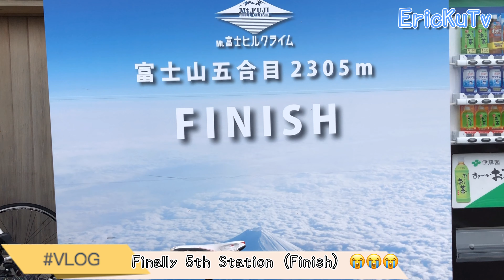Mt Fuji Epic Ride (With Padyak Tokyo) 富士山ヒルクライムの試合を出るため登って行ってみました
Hello Guys
Exploring Japan
Sarap mag Bike